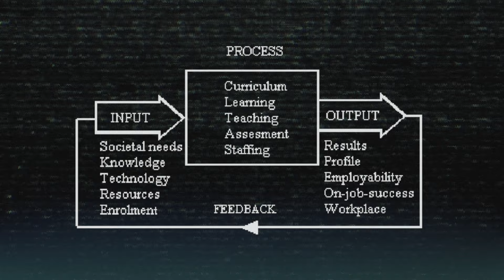Get RICH in Your 20's: DROP OUT of College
If you're new here, I wen't from dropping out of college to taking home $20-30k/month in less than a year. Just sharing the lessons I've learned along the way.